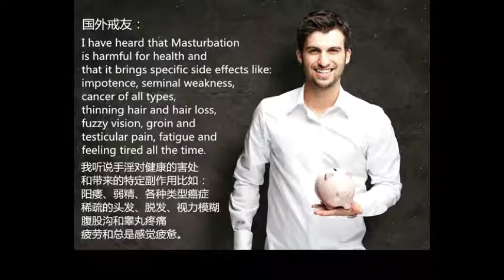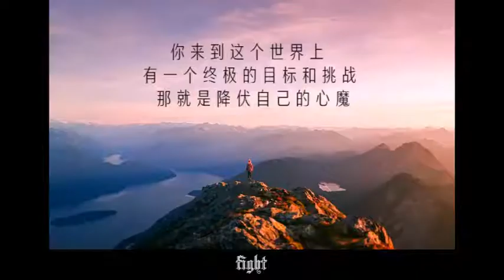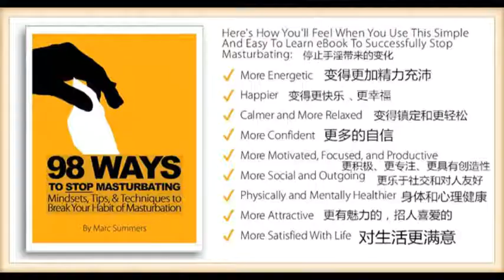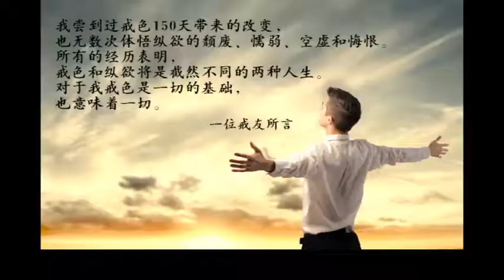第六期之戒色心得：41岁大叔级戒友的戒色感悟！